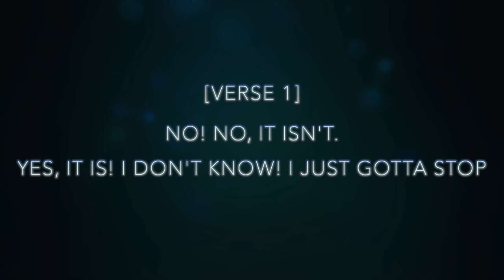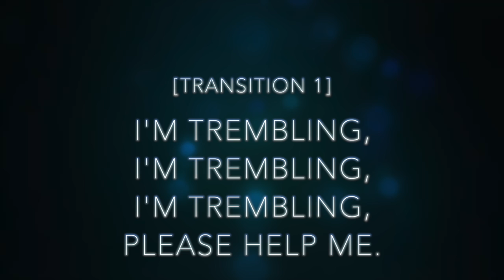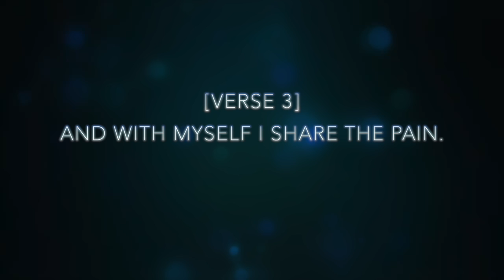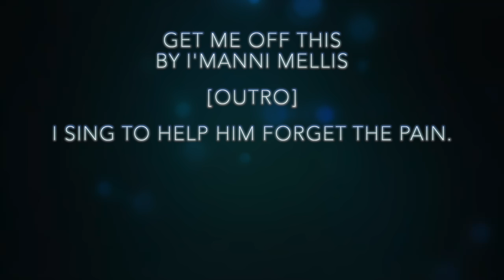SONG LYRICS | "Get Me Off This” 💊 🎹 🎤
Get Me Off This is a song about the first time I was prescribed medication for mental health. I feel differently about medication now, but I hope this song helps those who are just starting :)

🎵🎵🎵🎵 LYRICS 🎵🎵🎵🎵

[Intro]

The first stage is pain
And the second is confusion
Third is anger
And the fourth is dillusion

But all together they make up
A twisted game called life!

[Verse 1]

That's what it is,
Get me off of this medication!
Life, that's what it is,
Life, is it much better than it was before? *Note: this was slightly changed from the acoustic version*

No! No, it isn’t.
Yes, it is! I don't know! I just gotta stop
Playin’ this game with myself.

There's too many voices stuck in my head.

[Verse 2]

Whoa oh whoa oh oh oh
Too many voices in my head. *Note: this was slightly changed from the acoustic version*
And it might look like I’m insane

But I'll keep on pushin’ on till the end
And I'm hoping that this song will help you find
A solution when you can, cause I'm runnin’ out of steam.

[Transition 1]

Shaking, I'm shaking, I'm shaking, I'm shaking
I'm trembling, I'm trembling, I'm trembling, please help me.
I'm trembling, I'm trembling!
(I bet you know what that feels like)

[Verse 3]

Yeah-yeah-yeah people
Wanna know how it feels
But why on earth would you
Eva’ wanna take these pills?

You know that I'm quite depressed
But when I hold my head up
The sun shines down on me
And I don't feel anymore!

Whoa! Maybe it’s okay to be writin’ songs
Writin’ makes me feel less alone
And with myself I share the pain.

[Pre-Anthem]

Whoa! Maybe I am quite insane
But that is okay, cause you know what's on my brain
You know what's on my brain…

[Anthem]

So, get me off of this medication.
I'm havin' a grand ol' time tryin' a feel human.
I'm sufferin’ with anti-depressants

Coursin’ through my veins
Need the dopamine,
But I don't need this pain.

One pill once a day
Makes me feel good
Until the shaking starts,
But I gotta get that revelation.

To make the pain go away
Fade away like a dream,
Cause I'm not sleepin’ now
And I'm tired of these things!

[Transition 2]

So, you know what?
You know what it is.
You ou know what!

[Outro]

It's everything that make a sad boy smile
When he forgets how to live life again. *Note: this was slightly changed from the acoustic version*
I sing to help him live again.

🎵🎵🎵🎵 CONNECT 🎵🎵🎵🎵